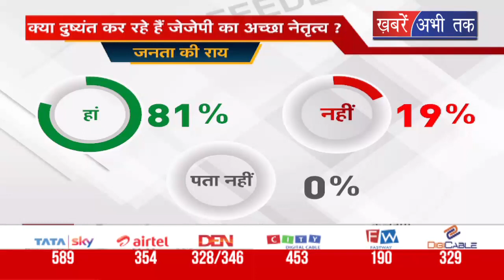Survey में देखिए क्या दुष्यंत कर रहे हैं अच्छा नेतृत्व ? क्या है हरियाणा की जनता की राय ?